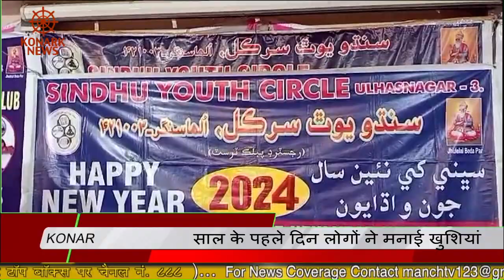साल के पहले दिन लोगों ने मनाई खुशियां